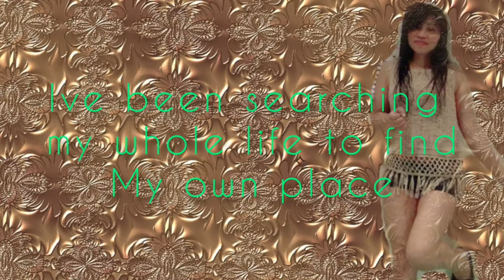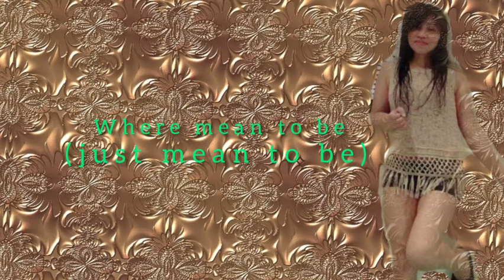LOVE IS AN OPEN DOOR || ANGELYNCORTEZ || DISNEYSONG || ALEXCOWSERT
Love is an open door,
can i just say something crazy"?
"Will you Marry me???
can i just say, even crazier "" yes'